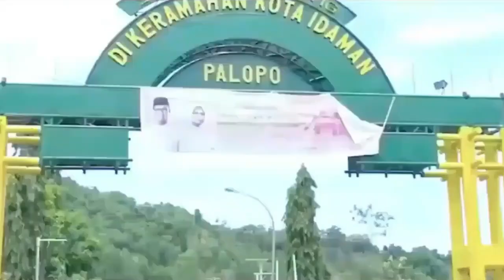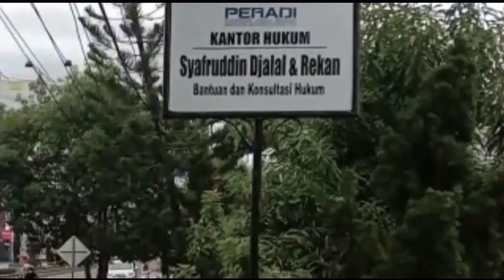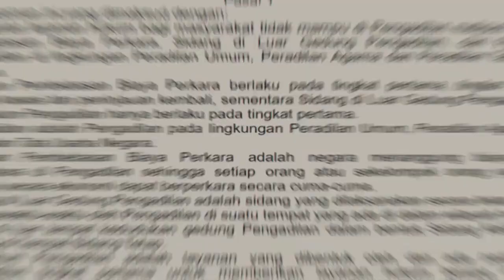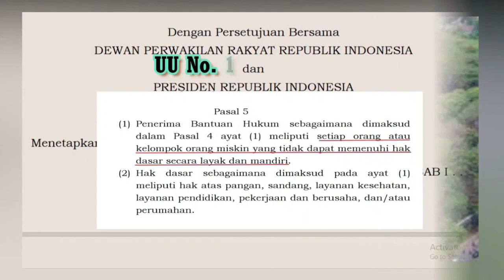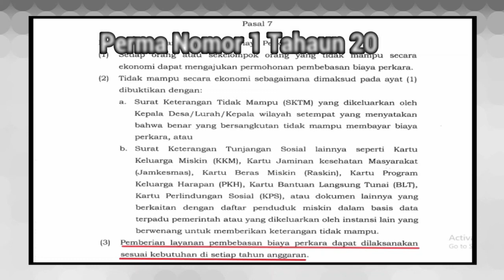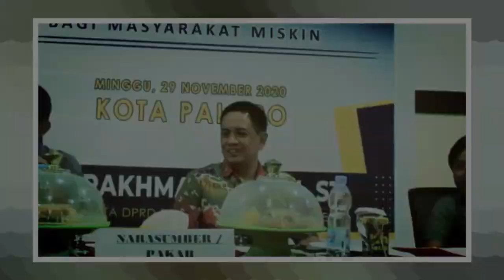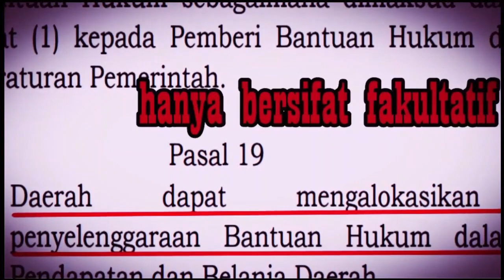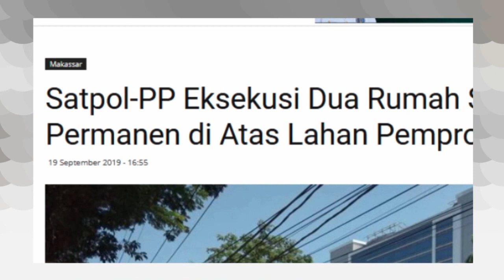Bantuan Hukum Bagi Masyarakat Miskin. Sosialisasi Ranperda Oleh DPRD Sulsel di Kota Palopo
DPRD Sulsel melaksanakan sosialisasi ranperda [rancangan peraturan daerah] mengenai bantuan hukum bagi masyarakat miskin yang dilaksanakan dikota palopo

bantuan hukum bagi masyarakat miskin bukan hanya jadi tanggung jawab negara tapi juga dapat diberikan oleh pemertintah daerah

kita berharap agar perda bantuan hukum dapat membuka kesempatan luas bagi masyarakat miskin untuk mendapatkan keadilan